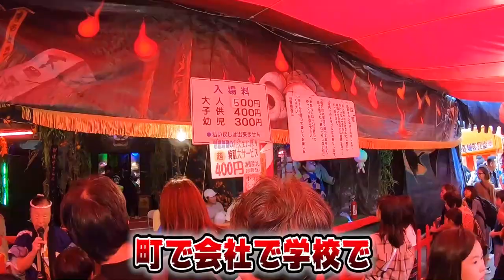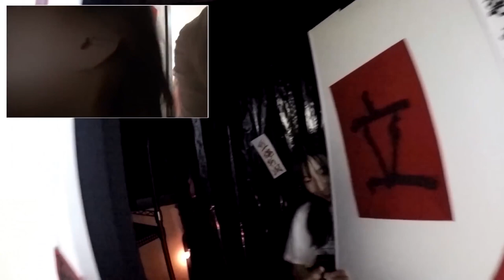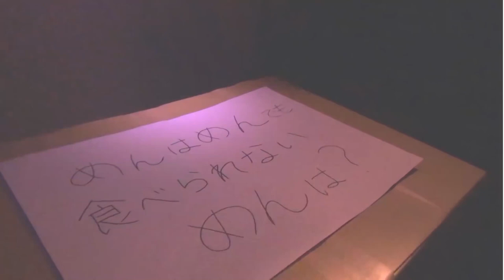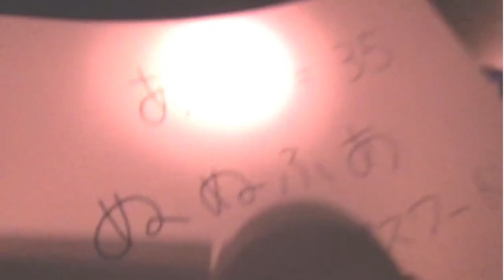もうYouTubeやめたい…破られた家族の誓い【しほりみチャンネル】